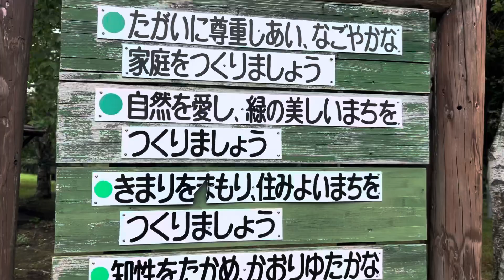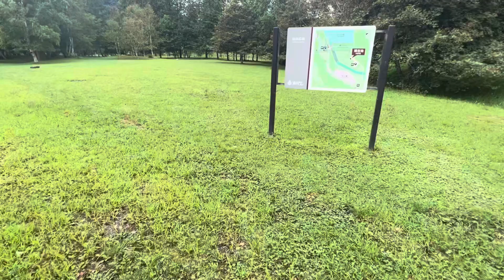嫁企画合同走好会。初めての焼肉オフ会風景。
今年で４周年目を迎えました、車種問わずのツーリング組織「嫁企画合同走好会」。

初の野外焼肉オフ会！

構想3ヶ月！走るに拘らず、親睦を深めるため、メンバーの皆さんと野外焼肉プレイを開催。

場所は、北海道恵庭市「えにわ湖自由広場」。

事前に恵庭市役所へ使用申請を提出し、無事使用許可を得ました。

20名の参加となりました。

その一部風を紹介します。

焼肉オフ会後の動画も配信予定です。